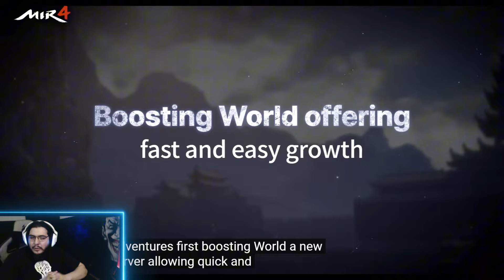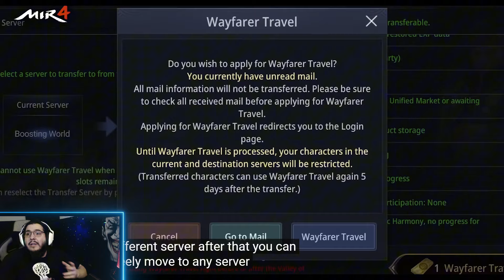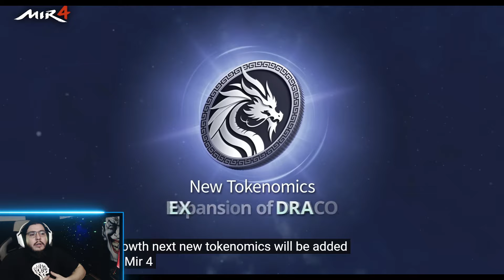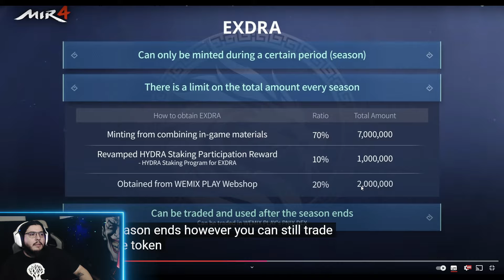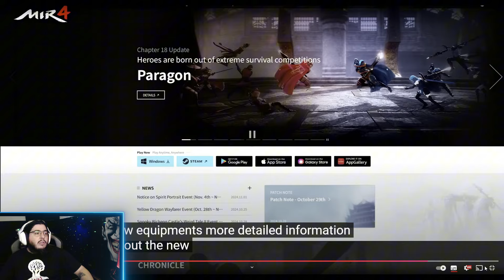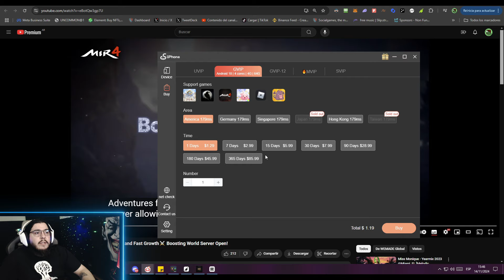🔴 MIR4: ¡nuevo servidor rápido y este MES !🔥 xdra nuevo token e ítems de temporada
UGPHONE gemas gratis con mi link!:
code: matt01

🚀 Que el lag no sea un problema. Usa Exitlag
🔒 Gestiona tus contraseñas desde un solo lugar seguro.

📢 No te pierdas ningún video: ¡Activa la 🔔 para ser el primero en verlos!